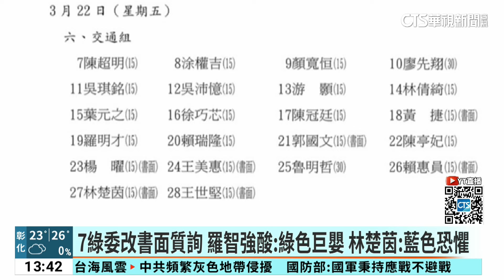7綠委改書面質詢 羅智強酸：綠色巨嬰 林楚茵：藍色恐懼｜華視新聞 20240322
立法院會上周五發生立法院長韓國瑜沒收質詢權爭議，今天院會交通組質詢，登記質詢的22名立委中，卻有7位民進黨立委放棄口頭質詢，僅提供書面質詢資料。國民黨立委羅智強諷刺，「黃捷們，妳可以再懶隋一點！」，林楚茵則回嗆，因為被韓國瑜搞的心生恐懼，而面對立院衝突不斷，民進黨團今天則是忙著甲級動員，擬定SOP因應。